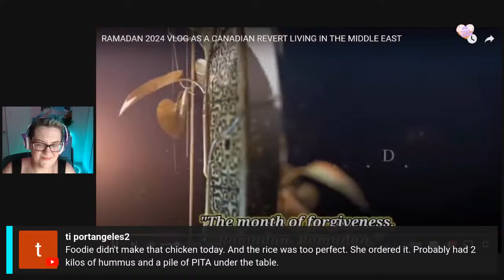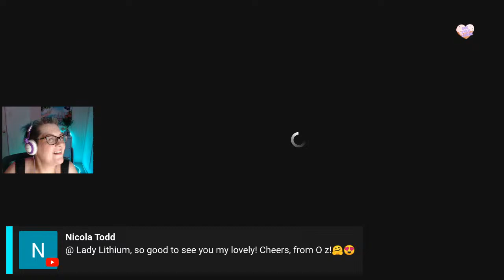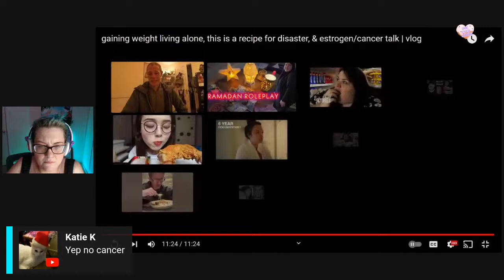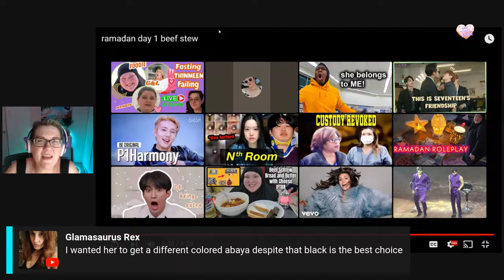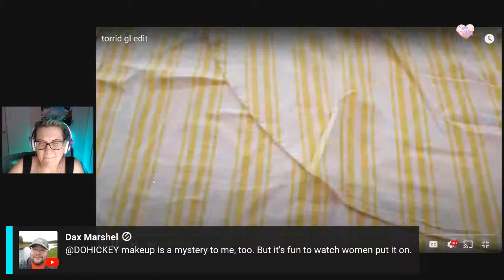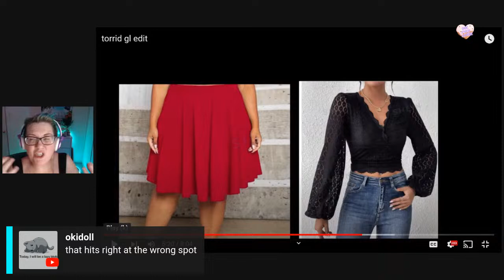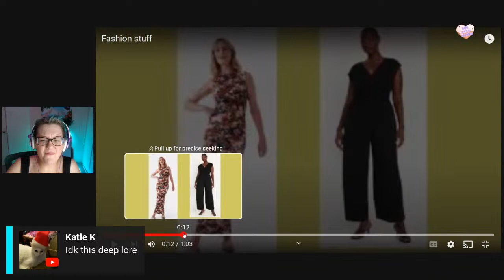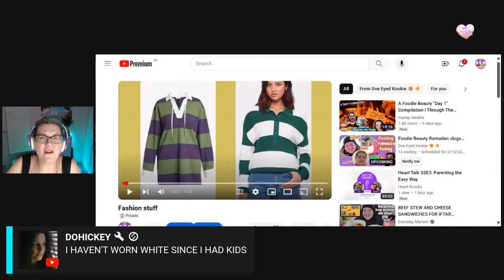Foodie Beauty Ramadan vlogs, Abbie’s Hair 😱& WLS. GLITTER&Lazers (edited) fason overhaul,